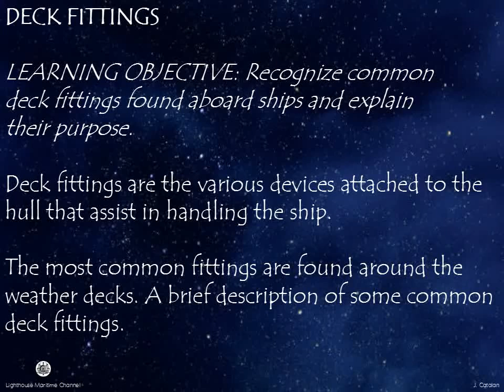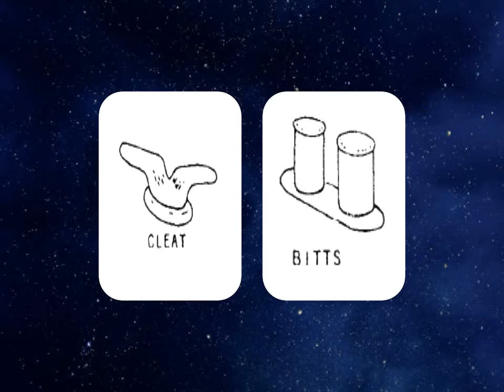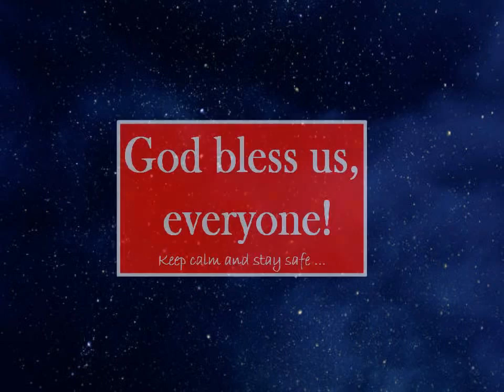Deck Fittings - Practical Seamanship - 02